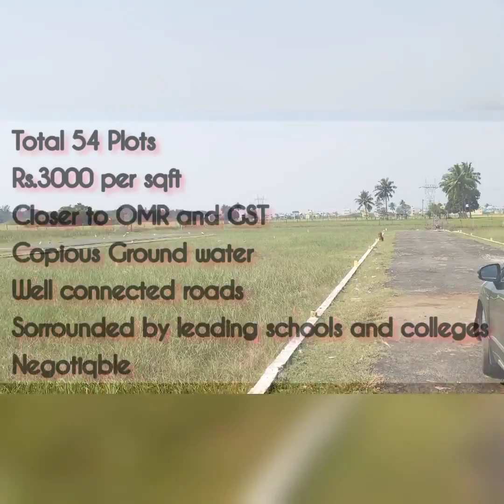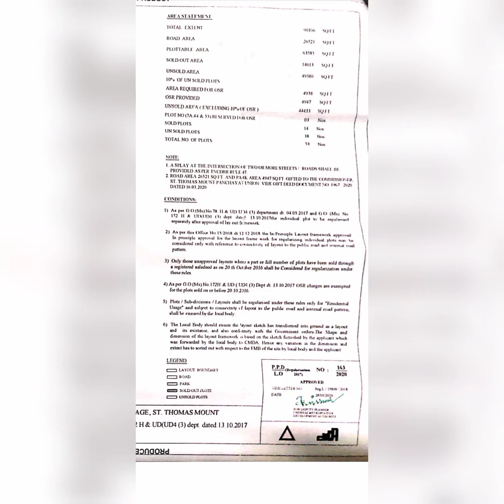villa plots for sale in medavakkam kovilancheri, rs 3000 / square feet, 8072212364 Negotiable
villa plots for sale in medavakkam kovilancheri, rs 3000 per sq ft, only 54 plots available, copious ground water, closer to GST road and OMR It corridor, rates are slightly negotiable, no brokerages or middle men involved, you can speak to the builder directly